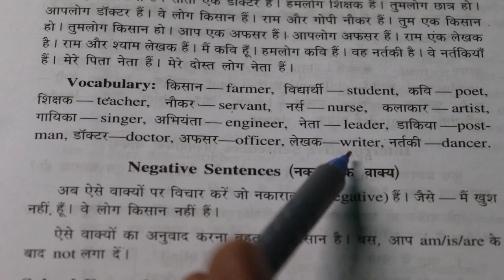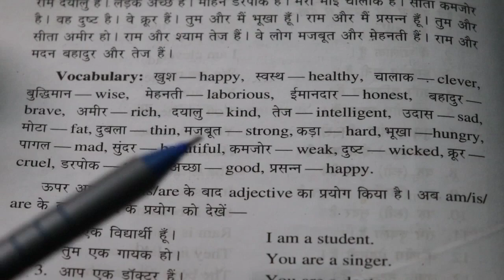रोज बोले जाने वाले इंग्लिश वर्ड|Wordmeaning English to Hindi|Daily use English Words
Your Queries;
1.) word meaning english to hindi

2.) word meaning in english

3.) word meaning word meaning

4.) word meaning english mein

5.)word meaning daily use

6.) word meaning 50

7.) word meaning dictionary

8.) word meaning dikhaye

9.) word meaning 100

10.) word meaning in hindi

Searching Keyword;

word meaning english to hindi dailyuse word

word meaning english to hindi with

word meaning english to hindi class

word meaning english to hindi 1000

word meaning english to hindi hard

word meaning english to hindi easy

word meaning english to hindi app

word meaning english to hindi withpronunciation

word meaning english to hindi withsentence

word meaning english to hindi class 1

word meaning english to hindi class 5

word meaning english to hindi a to z